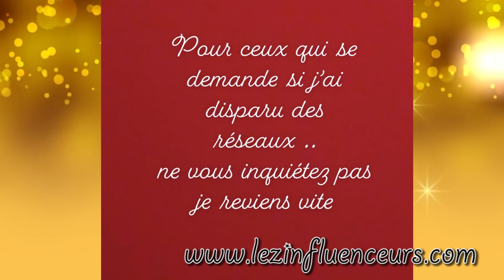MANON MARSAULT DEMORALISÉE APRÈS L'INCENDIE, ELLE SORT DU SILENCE /LMVSMONDE4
Manon marsault se dit démiralisée et absente, elle sort du silence, et se confie:

Twitter et Instagram: @lezinfluenceurs